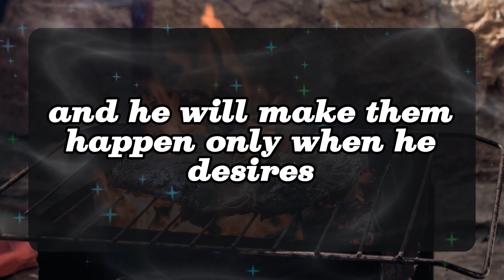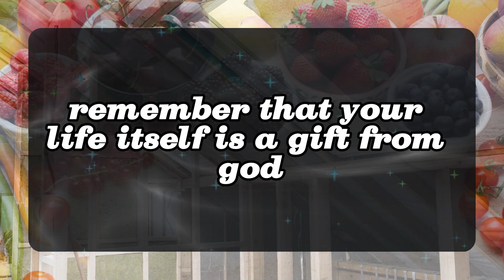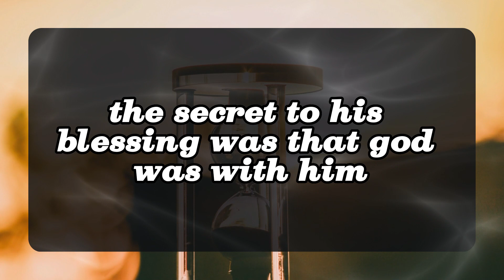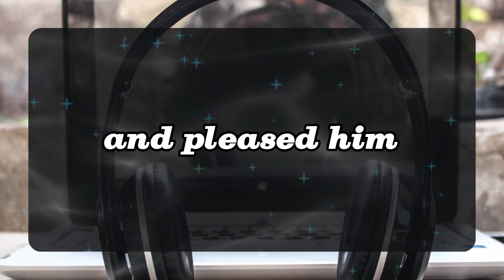11:11 💌Angels Says This is about your death... Angels Message✝️God Miracles Today 1111 🦋 god msg